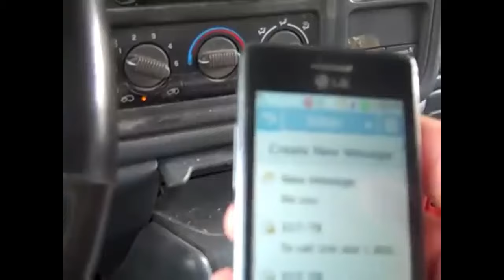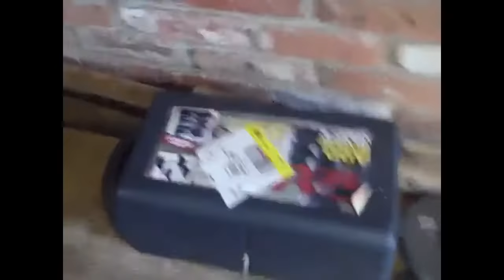fall is in the air, salvage haul